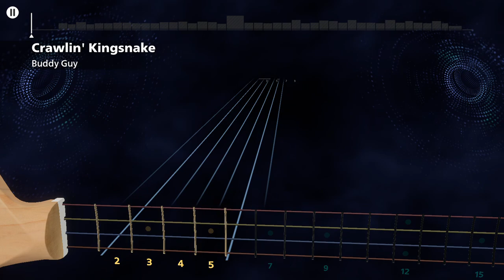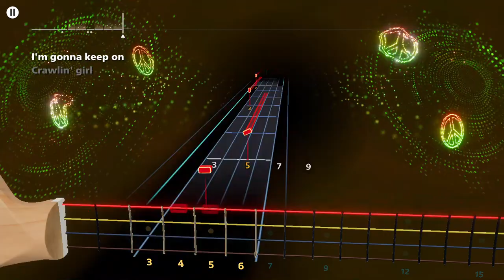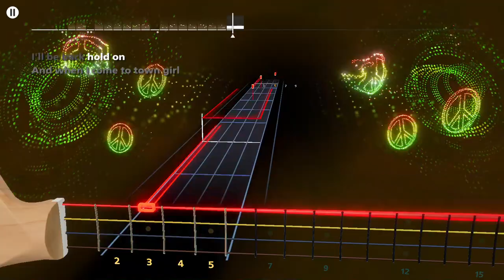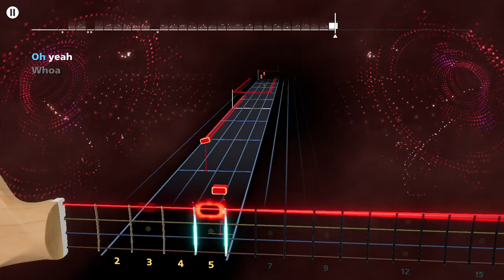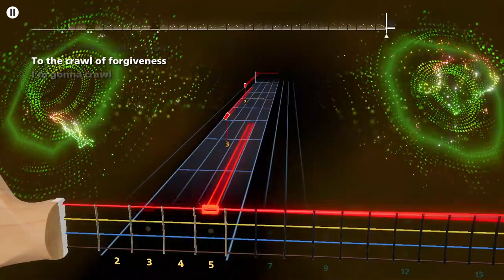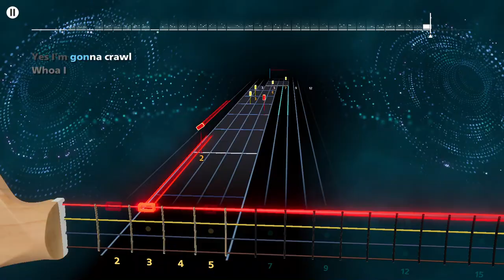Buddy Guy - Crawlin' King Snake Rocksmith + Bass